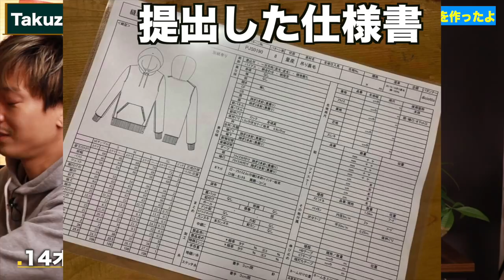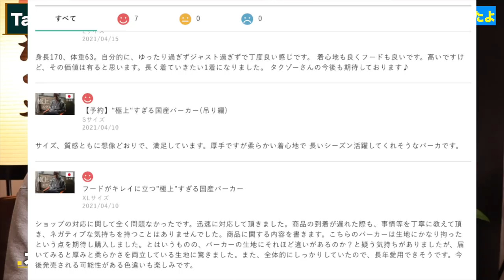【新色】徹底的にこだわり抜いた極上のパーカー作ったよ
吊り編みヘビーオンスパーカー

◆‹目次›
0:00　はじまり